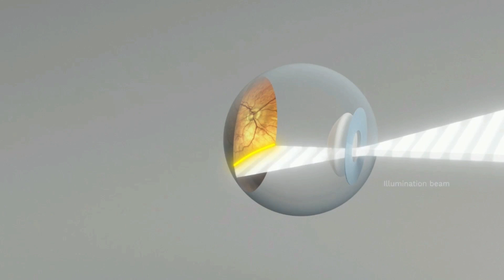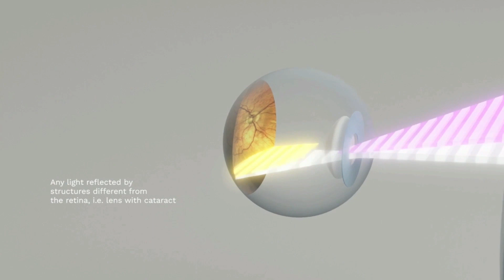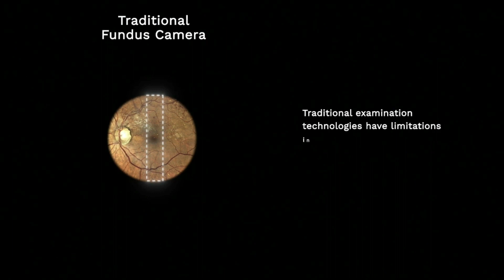Technology Surpasses the Clinical Exam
Listen now to hear an update from Sharam Danesh, MD, on how technology surpasses the clinical exam!